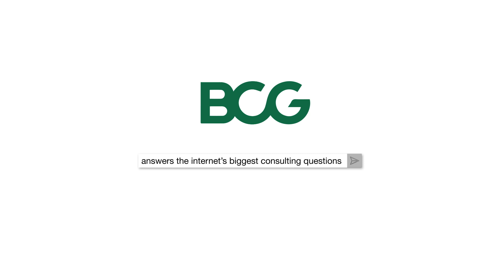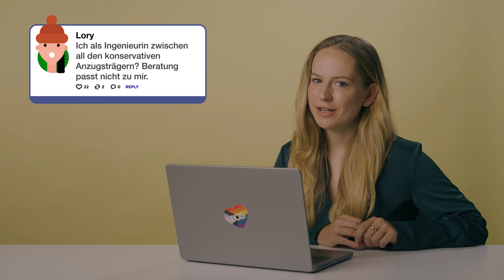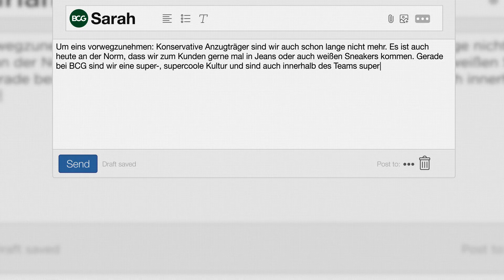BCG answers the internet's biggest consulting questions - Sarah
BCG answers the internet‘s biggest conuslting questions. Das ist unsere neue Video-Serie und wie der Titel schon verrät, sprechen wir hier über das, was euch in Bezug auf Consulting bewegt. Und den Start macht Project Leader Sarah aus dem Münchner Office. Dabei räumt sie mit Vorurteilen auf, dass bei BCG nur konservative Anzugträger:innen arbeiten, nur die Lauten befördert werden und man ohne WiWi-Background keine Chance in der Group hat. Und Sarah weiß, wovon sie redet. Denn sie selbst, hat vor BCG als Ingenieurin gearbeitet und wäre vielleicht nicht Projektleiterin geworden, wenn man bei BCG Ellenbogen bräuchte, um Karriere zu machen. Aber seht einfach selbst und schreibt uns in die Kommentare, was ihr über die Group wissen wollt.